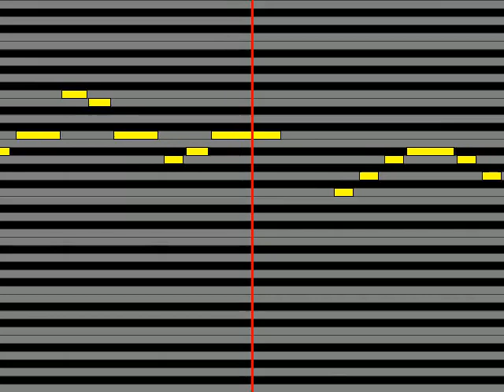【ガイドメロディ】 ランカ・リー=中島愛／シェリル・ノーム starring May'n 時の迷宮